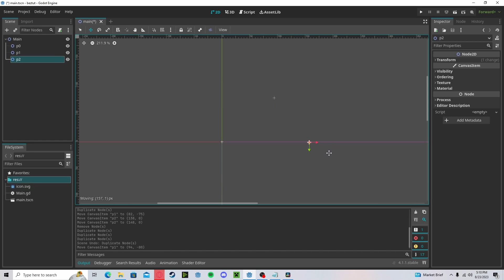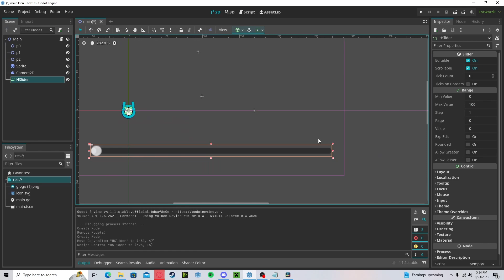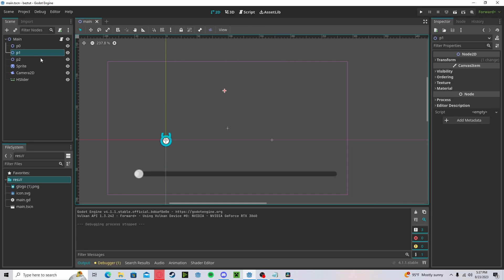Godot 4 Bezier Curve Tutorial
Quick tutorial on how to make a bezier curve in Godot 4!